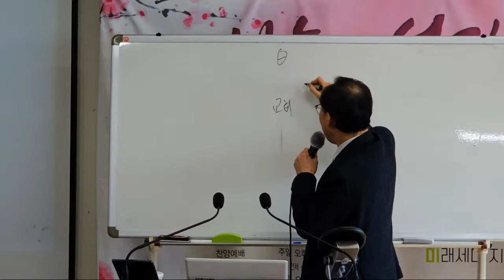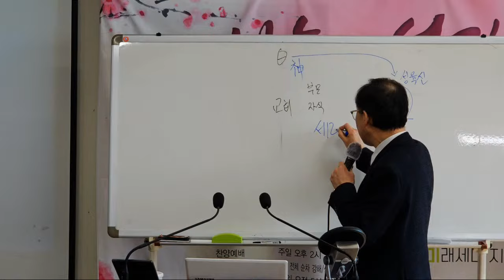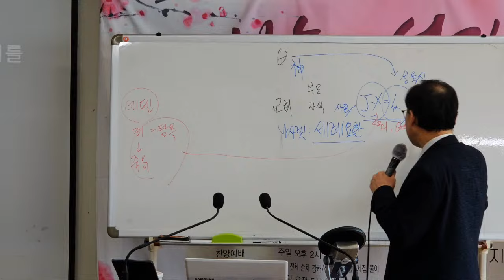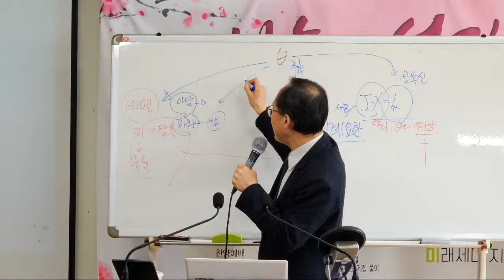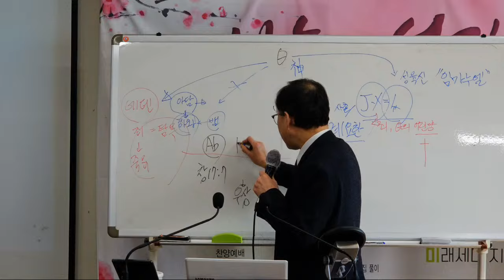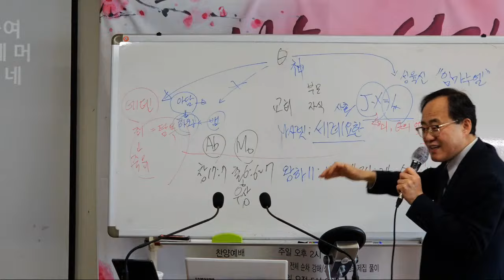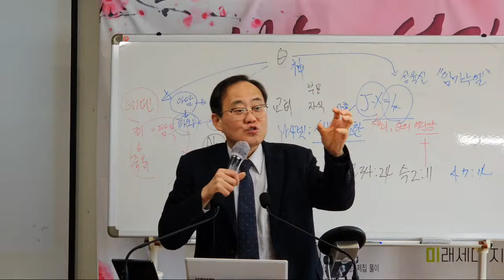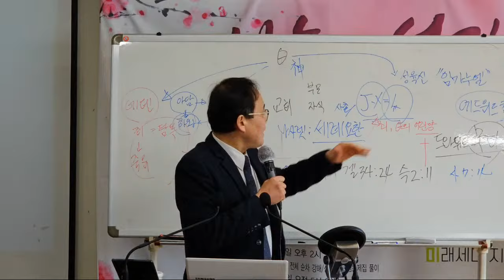요한복음 1장, 예수 그리스도의 생애 - 세례요한 3 / C헤럴드TV 주일대예배 - 강사: 양진우 목사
세례 요한의 증거 1:19-28

 여기에서 우리는 세례 요한의 증거에 접하게 되는데 이 증거는 그가 어떤 사람인지 조사하고 시험해 볼 목적으로 파견된 사람들에게 요한이 답한 내용이다.
 1. 파견한 자들과 파송된 자들(19)
 세례 요한에게 사람을 보낸 자들은 예루살렘의 유대인들로서 유명한 산헤드린 공회의 대표자들이다. 이들은 유대교의 최고 재판관들로서 종교에 관계된 모든 문제를 심리하는 역할을 담당했다. 혹자는 그 사람들이 메시야의 올 때가 다가왔음을 아는 만큼 때에 대하여 대단히 잘 이해하고 있었으므로 메시야의 앞 길을 예비하는 세례 요한을 알았음에 틀림없다고 생각할 것이다. 그러나 그 대신에 그 사람들은 요한을 반대 심문할 사자들을 보냈다. 세속적인 지식과 명예, 그리고 권세라는 것은 하나님의 신성한 빛을 사람의 마음 속에 하나도 남겨 두지 않는 법이다. 그렇다면 파송된 자들은 어떤 자들인가? 첫째, 제사장들과 레위인들이었다. 세례 요한 역시 아론의 반열에 속한 제사장이었으므로 제사장이 아닌 자들에게 조사받는다는 것은 부당한 일이었다. 둘째, 바리새파에 속한 자들로서 자기들은 회개가 필요치 않다고 생각한 사람들이었다.
 2. 파송된 목적(19, 25)
 파송된 사자들의 임무는 요한과 그의 세례에 대하여 질문하는 일이었다. 그들은 세례 요한을 청해 오지 않았다. 주변에 미칠 영향력을 고려하여 요한과 어느 정도 거리를 유지하는 것이 좋겠다고 그들은 생각한 것이다. 첫째, 그들의 질문은 자기들의 호기심을 만족시키기 위한 것이었다. 회개의 가르침이란 그들에게 낯선 가르침이었던 것이다. 둘째 목적은 자기들의 권위를 내세우기 위한 것이었으며 세 번째 목적은 세례 요한을 억눌러 침묵시킬 속셈이었다.
 3. 자신과 세례에 관한 요한의 답변(20-28)
  (1) 자신에 관한 증거(20-23절) : 그 제사장들과 레위인들은 "네가 누구냐"고 묻고 있다. 세례 요한이라는 사람이 세상에 출현했다는 사실은 놀랄만한 뜻밖의 사건이었다. 그의 정신이나 그의 언변, 그의 가르침은 설복과 존경을 불러 일으키는 무엇인가가 있었다. 그러나 그는 자신을 결코 위대한 사람으로 여기지 않았다. 그는 자신을 큰 인물로 그러내 보이려고 애쓰기 보다는 선한 일에 더욱 열심이었던 것이다.
 그들의 심문에 대한 요한의 대답은 부정적이었다. 요한은 어떤 이들이 생각하듯 그 위대한 인물이 아니었다. 신실한 하나님의 증인은 부당한 경멸 이상으로 부당한 존경에 대해서도 자기를 단속해야 한다. 요한은 자신은 그 그리스도가 아니라고 단호하게 말하고 있다. 하는 말이 나는 그리스도가 아니라(20절). 여기 이 말은 얼마나 명확하게 요한에 관해 말해 주고있는가. 그는 고백했다. 부정한 것이 아니라 고백했다. 그러므로 이것은 이러한 거절을 하는 데 있어서 그의 단호함과 지조를 가리키고 있다. "나는 그리스도가 아니다, 나는 아니다. 올 때가 다 된 다른 이가 있으니 그가 그 사람이요 나는 아니다." 자신을 그리스도라고 생각하는 것을 묵인하지 않는 태도는 그리스도를 부인하는 것이 아니라 고백하는 것이다. 그는 또한 자신을 엘리야라고 생각하는 견해도 일축시켜 버렸다(21절). 유대인들은 엘리야라는 인물이 다시 하늘에서 내려 올 것이라 기대했었다. 요한의 성품이나 가르침, 그의 세례에 대하여 들어 보고 그가 하늘에서 내려 온 사람처럼 출현했다는 점을 살펴 보았다면 그 사람들이 요한을 엘리야라고 간주하려 했던 사실이 놀랍지 않을 것이다. 그러나 요한은 이러한 명예 역시 거절했다. 그는 실로 엘리야라는 그 이름 하에 예언된 사람이었다(말 4:5). 그리고 그는 분명 '엘리야의 심령과 능력으로' 왔으며(눅 1:17), '오리라한 그 엘리야'였으나(마 11:14) 승천했던 그 엘리야는 아니었다. 요한은 하나님께서 언약하신 그 엘리야였지 사람들이 어리석게 꿈꾸어 왔던 그 엘리야는 아니었다. 이렇듯 언약되었던 그 엘리야가 왔으나 사람들은 그를 알아 보지 못했다(마 17:12). 그것은 하나님께서 사람들에게 결코 언약하신 일이 없는 그런 엘리야를 사람들이 스스로 정해 놓았기 때문이다. 또 세례 요한은 '그 선지자'에 대해서도 자신과의 관계를 부인한다. 그 이유가 무엇인가? 첫째로 그는 모세가 말한 바 '주께서 그들 형제들 가운데서 그를 위에 세우시리라'고 말한 그 선지자가 아니었다. 둘째로 그는 그 사람들이 기대하고 소망해 왔던 것처럼 대중의 문제를 떠맡고 로마 제국의 굴레에서 그들 백성을 구해 낼 그런 선지자는 아니었다. 셋째로 그는 죽은 옛 선지자들 중 한 사람이 죽음에서 부활해 나온 것이 아니었다.
 세례 요한을 조사하기 위해 파견된 조사단은 그들을 파견한 자들의 권위를 앞세워 긍정적인 답변을 요구했다. 또 말하되 누구냐 우리를 보낸 이들에게 대답하게 하라(22절). 세례 요한은 신실한 사람으로 존경받고 있었으므로 그가 자기들의 명백한 질문에 정확히 답변해 주리라고 그 사람들은 기대했다. "너는 너를 누구라 하느냐?" 요한이 대답하였다. "나는 광야에서 외치는 자의 소리이다." 성경이 자기 안에서 성취되었다는 사실을 보여 주기 위해서 그는 성경 말씀에서 자기의 답변을 찾았다. 그이 대답은 매우 겸손하며 예의 바르며 자기를 부인하는 말이었다. 그가 지극히 작은 자임을 암시해 주고 있는 성경 구절을 세례 요한은 자신에게 적용시키고 있다. "나는 그 소리(목소리), 단지 소리일 따름이다." 그는 자신을 자기의 말을 듣는 사람들을 일깨우는 자로 설명한다. 즉 그는 소리(사 40:3), 경종을 울리는 목소리, 교훈을 주는 명료한 음성이었기 때문이었다. 언제나 사역자들은 단지 소리에 불과하다. 하나님께서는 그 소리를 사용하시어 자신의 마음과 심정을 전달하시기를 기뻐하신다. 여기서 주의할 것 몇가지를 살펴 보기로 하자. (1) 그는 사람의 소리였다. 이스라엘 백성들은 과거에 천둥 소리에 의해 율법을 받을 준비를 했으나 이제는 그들이 우리와 같은 사람의 목소리, 아주 적은 소리에 의해 복음을 받을 준비를 하게 되었다. (2) 그는 외치는 자, 부르짖는 자의 소리였다. ①이 말은 곧 요한의 열심과 끈기를 표시한다. 그는 아낌 없이 큰 소리로 부르짖었다. 하나님의 사역자들은 그렇게 진정으로 열심을 다해 설교해야 한다. 말하는 사람이 입 속에서 우물거리는 소리로는 듣는 이들의 마음을 감동시키지 못할 것이다. ②외치는 자의 소리라는 말은 그가 선포한 가르침이 공개적으로 세상에 나가게 되었음을 표시한다. 요한이 외치는 소리는 모든 사람이 들을 수 있었다. (3) 이 소리가 외쳐지고 있는 장소가 광야라는 사실이다. 광야라는 말은 침묵이 깔려 있는 호젓한 장소로서 세상의 소음과 각종 사업의 분주함에서 벗어난 장소를 나타낸다. (4) 그의 외침은 '주의 길을 곧게 하라!'는 외침이었다는 사실이다. 그는 하나님의 도에 관하여 백성들이 그릇 알고 있는 내용을 바로 잡아 주기 위하여 왔다. 주의 도는 확실히 바르나, 서기관들과 바리새인들은 율법을 그릇 해석하여 그 백성들의 길을 왜곡시켰던 것이다. 세례 요한은 지금 백성들에게 본래의 법으로 돌아오라고 부르고 있다.
  (2) 자신의 세례에 관한 요한 자신의 증거(25-28절)
   1)세례에 관한 조사단의 심문 : 또 물어 가로되 네가 만일 그리스도도 아니요 엘리야도 아니요 그 선지자도 아닐진대 어찌하여 세례를 주느냐(25절). 그 사람들은 세례가 오염된 이전 상태에서 사람들을 씻어내는 의미를 가진 성결 의식이나 결례로 적절하게 사용된다는 사실을 쉽사리 이해하고 있었다. 죄를 씻는 표시로 행하는 이러한 물 뿌리는 의식은 기독 교회안에서 사용되었다. 그리스도는 결코 진기한 것을 즐겨 사용하지 않으셨으며 그의 사역자들 역시 그래야 한다. 그 사람들은 메시야의 시대에 그 세례가 사용되리라 예견했었다. 그 날에 죄와 더러움을 씻는 '샘이 열리며'(슥 13:1), '맑은 물이 뿌려지리라'(겔 36:25)는 약속이 있기 때문이었다. 그리스도와 엘리야 그리고 그 선지자가 더럽혀진 세상을 정결케 하기 위하여 올 때 세례를 베풀것이라는 사실은 당연한 일이다. 신성한 은혜는 바야흐로 이 세상을 그 오염에서 새롭게 씻길 준비를 완료하고 있었다. 그러므로 그 조사단은 요한이 무슨 권위로 세례를 베푸는지 알고 싶어했을 것이다. 자신이 엘리야도 그 선지자도 아니라는 요한의 대답은 어찌하여 세례를 주느냐는 다음 질문에 귀결된다.
   2)그에 대한 요한의 설명(26,27절) : 요한은 자신이 단지 외적인 징표만 베푸는 사역자라고 생각한다. "나는 물로 세례를 준다, 그리고 그것이 내가 줄 수 있는 전부이다. 나는 그 징표가 의미하는 신령한 은혜는 줄 수 없다." 요한은 그 사람들에게 자기보다 더 크며 자기가 해 줄 수 없는 일을 그들을 위해 하시게 될 한 사람을 가리켰다. 요한은 자기가 사람들에게 해 왔던 말과 똑같은 말로 이 조사단에게 설명했다 : '내가 말한 것은 바로 이 사람을 기리킴이라'(15절)